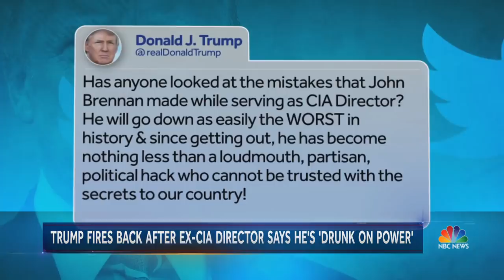President Trump Fires Back At Former CIA Director John Brennan In Escalating Feud | NBC Nightly News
The president called Brennan a “political hack” on Twitter, part of an escalating public feud after Brennan spoke out about Trump’s decision to revoke his security clearance.